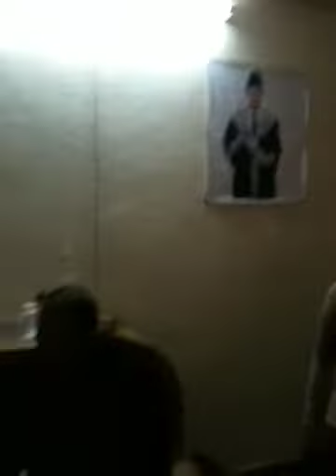Saumyata birthday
Saumyata